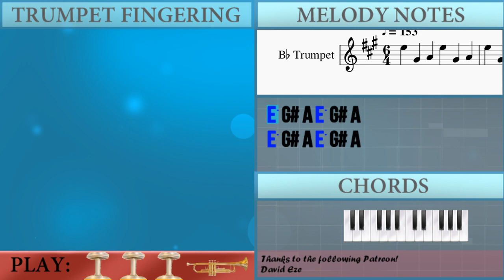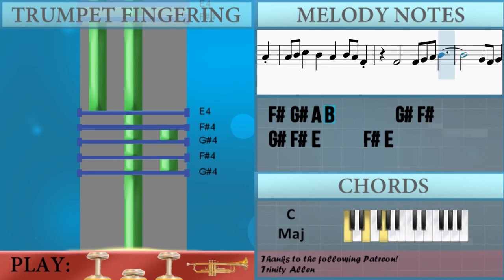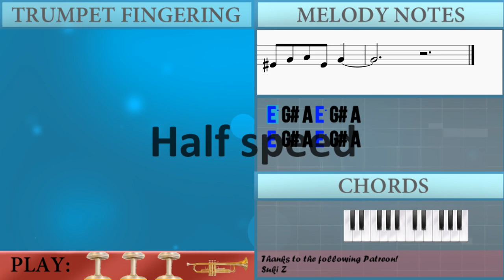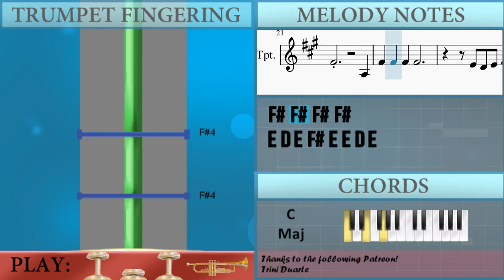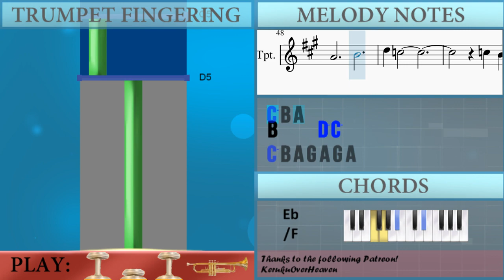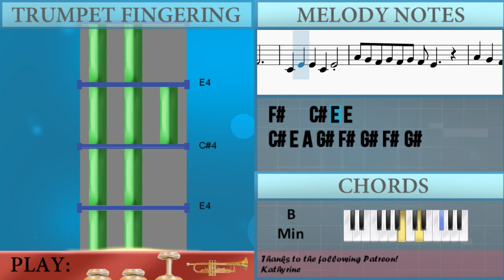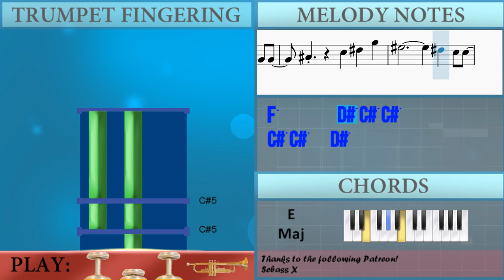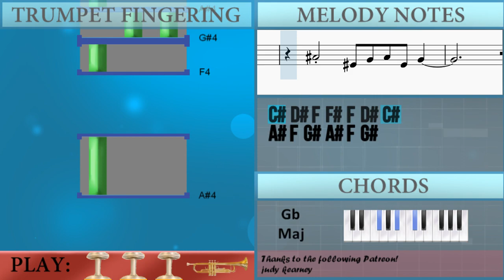How to play I Have Nothing by Whitney Houston on Trumpet (Tutorial)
Comment and let us know how the videos have helped you. It keeps us going! :)The easiest way to learn how to play I Have Nothing by Whitney Houston on the trumpet. It's a trumpet tutorial for I Have Nothing by Whitney Houston.

EasyMusicLesson teaches you to play the your favorite instrument, through easy and simple animation so that you too can learn how to play I Have Nothing by Whitney Houston on the trumpet easily. A trumpet tutorial with visual animation graphic.

Chords of Trumpet arrangement:
G Maj   E Min   C Maj   A Min   C Maj   C Maj   D Maj   D Maj
G Maj   E Min   C Maj   G Maj   A Min   D Maj   G Maj   E Min
C Maj   G Maj   A Min   D Maj   A Min   B Min   E Min   A Min
B Min   E Min   A Min   B Min   C Maj   A Min   B Min   C Maj
D Maj   D# Maj   C Min   D Min   G Min   F Maj   F Maj   D# Maj
C Min   D Min   G Min   F Maj   F Maj   C Min   D Min   G Min
D# Maj   D# Maj   A# Maj   A# Maj   D#/F   D#/F   A# Maj   G Min
D# Maj   C/D   D Maj   G Maj   E Min   C Maj   G Maj   A Min
D Maj   G Maj   E Min   C Maj   G Maj   A Min   D Maj   A Min
B Min   E Min   A Min   B Min   E Min   A Min   B Min   C Maj
A Min   B Min   C Maj   C/D   C/D   C/D   C/D   C/D   C/D   C/D
C/D   C/D   C/D   D Maj   D Maj   D# Maj   C Min   D Min   G Min
F Maj   D# Maj   C Min   D Min   G Min   F Maj   C Min   D Min
G Min   D# Maj   D# Maj   A# Maj   A# Maj   D#/F   D#/F   D#/F
E Maj   C# Min   D# Min   G# Min   F# Maj   E Maj   C# Min
D# Min   G# Min   F# Maj   C# Min   D# Min   G# Min   G# Min
F# Maj   F# Maj   G# 7 Sus 4   D# Min   G# Min   F# Maj   B Maj
C# Min 7   D# Min   E Maj   E Maj   B Maj   B Maj   E/F#   E/F#
B Maj   F# Maj   G# Min   B Maj   E Maj 7   F# Maj

Melody notes of Trumpet:
E5 G#4 A4 E5 G#4 A4
E5 F#4 A4 E5 F#4 A4
D5 D5   E5 E5
A4     A4
F#4       A3
E4 E4
F#4
A4     A4
F#4       A3
F#4 F#4 F#4 F#4
E4 D4 E4 F#4 E4 E4 D4 E4
E4
F#4
C#4 E4 E4 C#4 E4 C#4 F#4
C#4 E4 E4 C#4 E4
A4 G#4 F#4 G#4 E4
C#4 E4 E4 C#4 E4 C#4 F#4   A3
C#4 E4 E4 F#4   E4
F#4 A4 A4 B4 A4 F#4 E4
F#4 G#4 A4 B4
B4
D5 C5 C5 D5 B4
A4 G4 G4 A4
C5 D5 G5 E5
E4 G4 G4 A4 C5 C5
A4
A4 C5 C5 A4
C5 A4 G4   E5 D5 C5
C5 B4 A4 G4 A4 G4 A4
G4 E4   A4 C5
A4 G4 A4 C4 E4 D4 C4
E4 F#4 E4 B4 A4
A4     A4
F#4   E4 D4 E4 E4
A4   B4 C#5 B4
C#5 B4 A4   C#5 A4 A4
A4 B4 C#5
C#5 E5 C#5 F#5 E5   C#5
E5   E5 C#5 E5 C#5 B4 A4 B4 C#5 C#5 B4 C#5
C#5 A4 A4 B4 C#5 B4
A4 B4 A4 F#4   F#4
F#4 G#4 A4 B4       G#4 F#4
G#4 F#4 E4     F#4 E4
C#4 E4 E4 C#4 E4 C#4
F#4   C#4 E4 E4
C#4 E4 A4 G#4 F#4 G#4 F#4 G#4
F#4 E4   A4 G#4 F#4
G#4 E4 B4   G#4 F#4 E4 C#4
F#4 E4 F#4 A4 A4 A4
B4 C#5 E4 E4 F#4 A4 A4 B4
E4 F#4 G#4 A4 B4
B4 B4 B4 A4 B4 B4 A4
B4 A4 C#5 C#5 A4 B4   B4 A4 F#4
A4   C5 D5 G5
A4   E4 G4 G4
A4 C5 C5
D5 C5 A4     A4 C5
C5 A4   E5 D5 C5
E5 D5
B4
C5     D5
F5     D#5 C#5 C#5
D#5 C#5 C#5 D#5
C5       A#4 G#4 G#4
A#4   C#5 D#5 G#5
C#5 C#5   D#5
A#4   F4 G#4 G#4
A#4 C#5 C#5
D#5 C#5 A#4   F5 F5 C#5 D#5
F5 F5 D#5 C#5 D#5 C#5
F5 C#5 F5 D#5 C#5
D#5 A#4 G#4 A#4 C#5   D#5 C#5 A#4
A#4 C#5
C#5 A#4   F5 D#5 C#5
F5 D#5   C#5 D#5 F5 D#5 C#5 A#4 G#4
D#5 C#5
C#5 C5 A#4 G#4
A#4 G